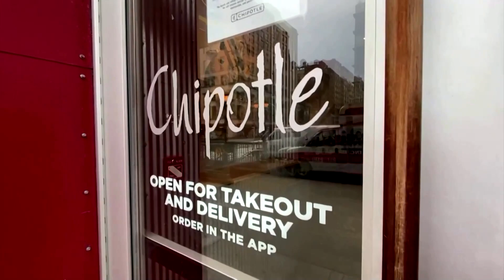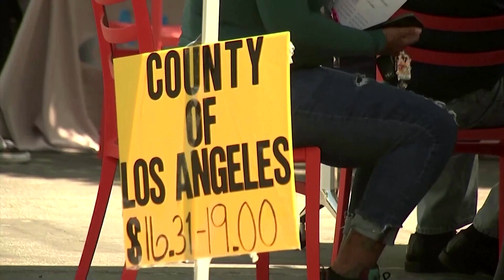Chipotle boosting wages to lure new hires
Chipotle Mexican Grill is looking to hire 20,000 new workers and is raising average hourly wages to $15 by the end of June